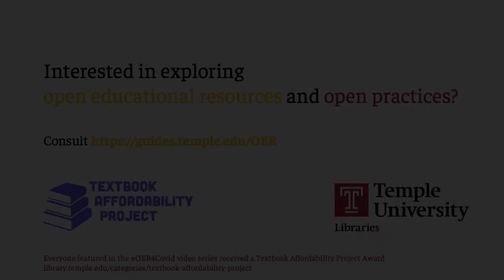Jennifer Ibrahim on OER